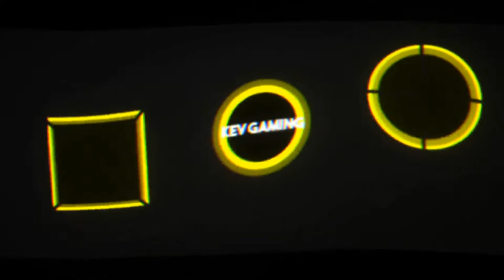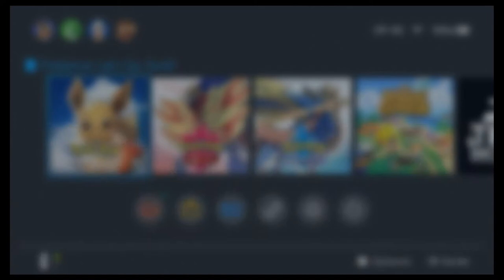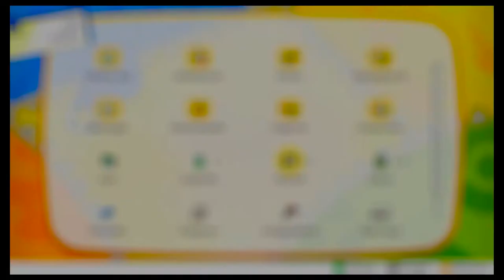Let's Play Pokémon Let's Go Evoli #61 Mewtu II